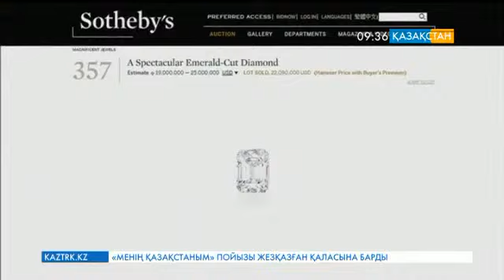АҚШ-тың «Сотбис» аукционында салмағы 100 караттық гауһартас 22,1 миллион долларға сатылды